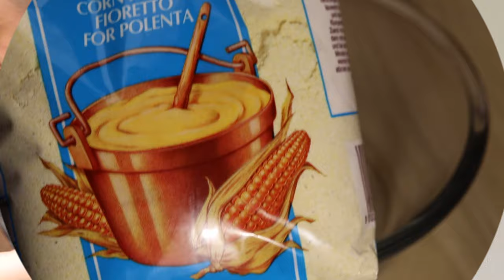طريقة سهلة لتحضير خبز خالي من الجلوتين عيش الذرة